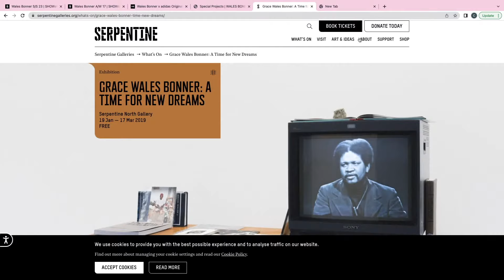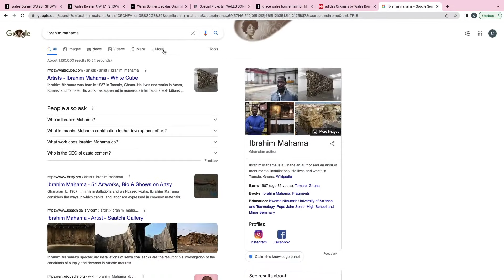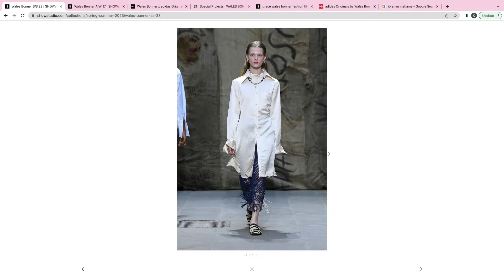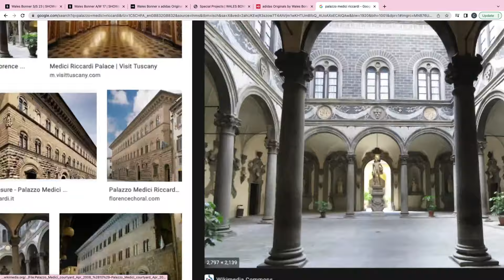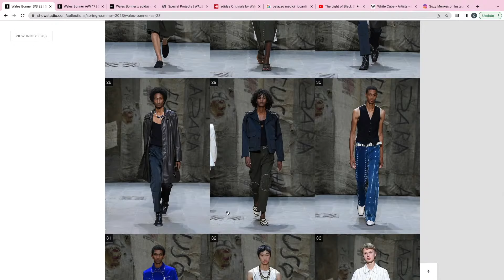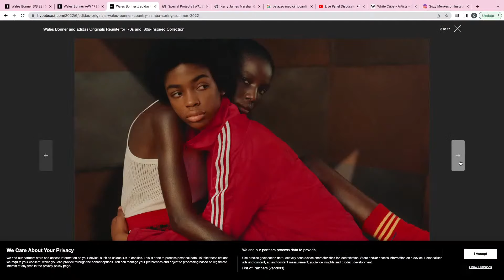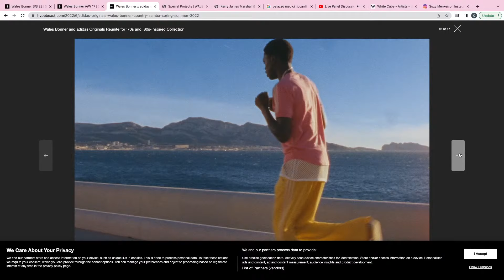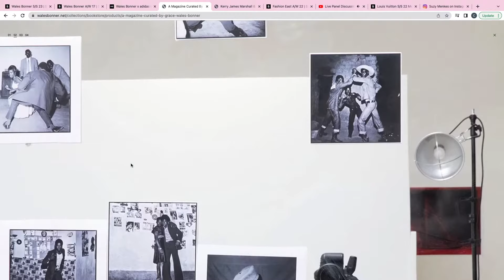The Brilliance Of Grace Wales Bonner, Unpacked - Live Panel Discussion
From the LV rumours that have gotten everyone talking to Wales Bonner's rich illustrative references, panellists Jamie MacRae, Wilson Oryema, TJ Sidhu and SHOWstudio's very own Joshua Graham muse on everything Grace Wales Bonner, aka Pitti Uomo's star of 2022. Chewing over her most recent link up with Ghanaian artist Ibrahim Mahama, the panellists weigh in their thoughts on the authenticity behind many of the designer's collaborations, using her refined continuous adidas capsules as a point of reference that only gets stronger, season after season.

Established in November 2000, SHOWstudio is an award-winning fashion website, founded and directed by Nick Knight, that has defined the manner in which fashion is presented via the Internet. A pioneer of fashion film and live fashion broadcasting, SHOWstudio is now recognised as the leading force behind these mediums, offering a unique platform to nurture and encourage fashion to engage with moving image in the digital age. In its documentation of fashion and the arts, SHOWstudio has collaborated with pop culture icons and creatives including Lady Gaga, John Galliano, Kate Moss, Alexander McQueen,  Tracey Emin, Shayne Oliver, Matthew Williams, Kanye West, Gareth Pugh and many more.